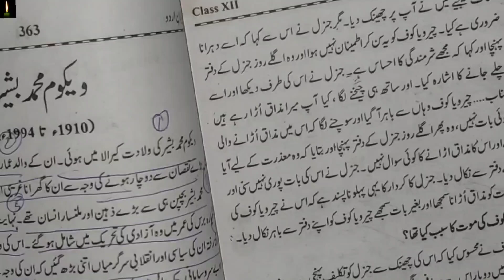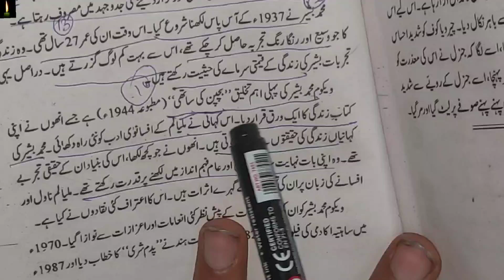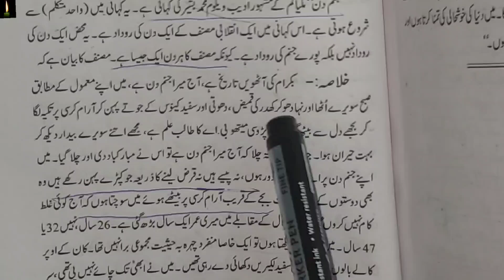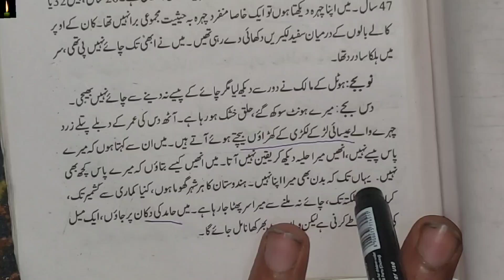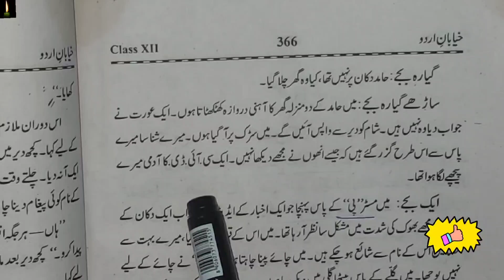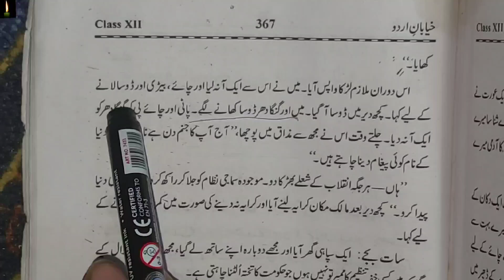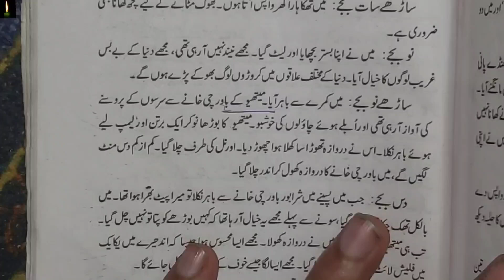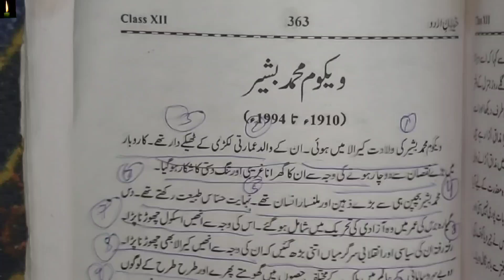cbse urdu class 12th khayaban-e-urdu Chapter-4 wekyum Muhammad Basheer janam din sabaq ka khulasa